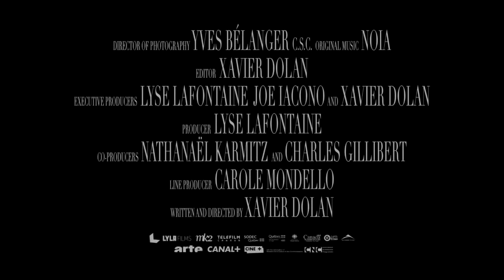【歐美電影】雙面勞倫斯「Laurence_Anyways」《電影預告》HD畫質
上映日期：2012年12月7日（台灣地區）
片長：168分
        坎城影史最年輕的天才導演薩維杜蘭第三部自編自導劇情長片，為期十年的感情竟在勞倫斯告知女友他想變性成為女人之後，他們自此逐漸步入無法逆轉的衝擊人生．．．
【劇情簡介】
       坎城影史最年輕的天才導演薩維杜蘭執導，本片為他第三部自編自導的劇情長片，奪得坎城影展同志金棕櫚獎與多倫多影展最佳加拿大劇情片，由《愛無止期》梅維爾波柏與法國凱薩獎影后娜坦麗貝葉領銜演出。
       勞倫斯(梅維爾波柏飾)告知女友，他欲變性成為女人，但是他仍深愛著她，女友選擇支持，並且陪他在身邊渡過眾人投射而來的異樣眼光。他們也從此進入了再也無法倒回的衝擊人生。
       他們沒想到迎面而來的不只是輿論壓力，為期十年的感情竟無法承受如此變化而出現裂痕，幾近崩潰。在這一場說也說不清的轉性過程中，勞倫斯與女友從轉變、崩裂、重建再到激裂爆發的迎向這趟無法遏止的雙面旅程。
       本片為加拿大演員曼努耶達托斯之子的天才導演薩維杜蘭執導，自小以即以童星身份在數支廣告亮相。他的作品多半集導演、編劇、製片、美術於一身，從19歲一鳴驚人的處女作《聽媽媽的話》、《幻想戀愛》到《雙面勞倫斯》，故事主角從少年、青年成長到中年，薩維杜蘭醞釀四年，打造關於愛的三部曲。《聽媽媽的話》是母子之愛，《幻想戀愛》是情人與朋友的三角戀愛，《雙面勞倫斯》則是呈現兩個理想主義者的情愛面向，從邊緣角色中散發出不同性別所擁有的情感共通性，並融入他幻化王家衛、阿莫多瓦般特有的美學風格與人類最獨特的珍貴情懷。 END